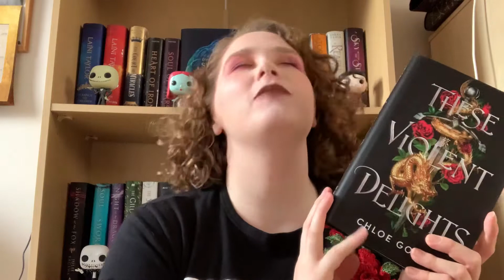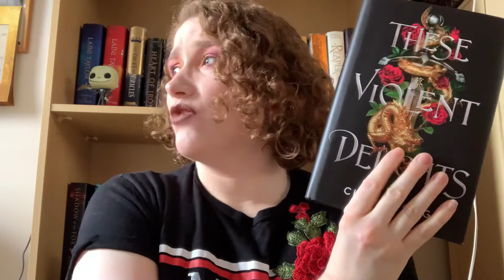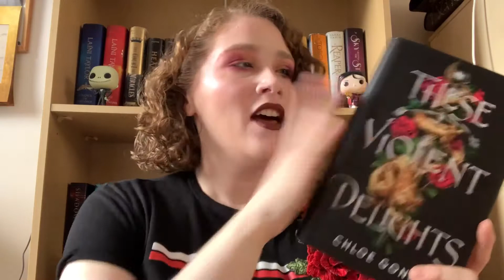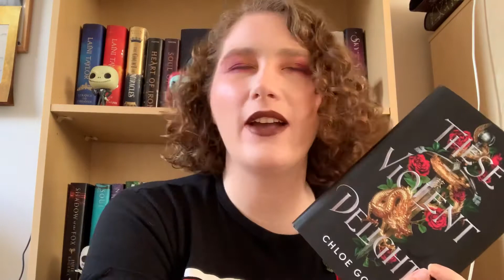Book Review: These Violent Delights by Chloe Gong | Introverted Reader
3.5 stars for this one! Have you read this?! What did you think?